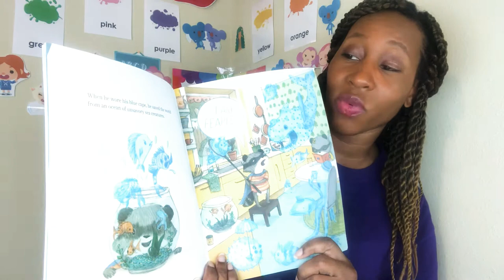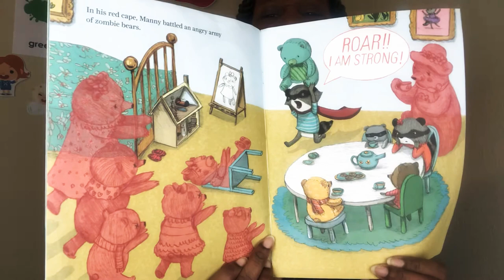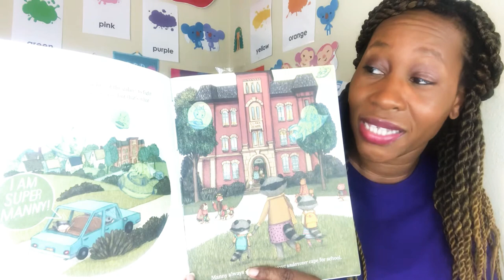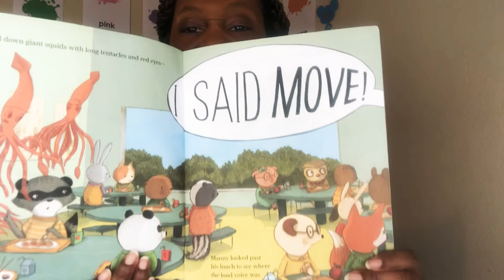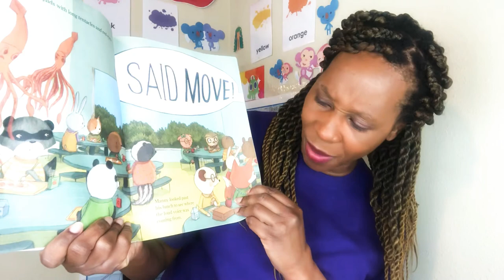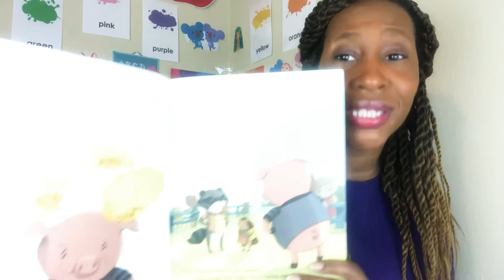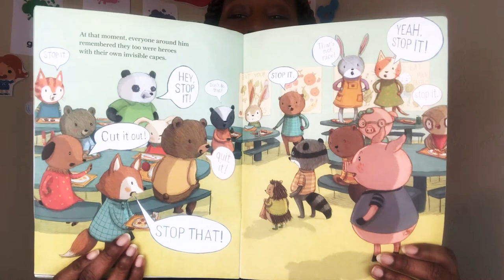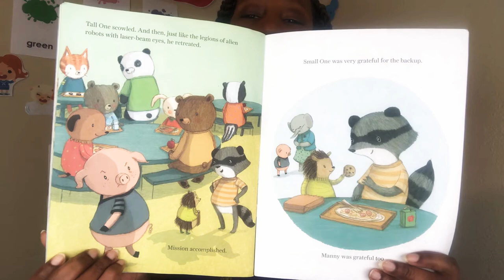Super Manny Stands Up! By Kelly Dipucchio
A reading by Ms. Atkins to all children effected by Covid-19.